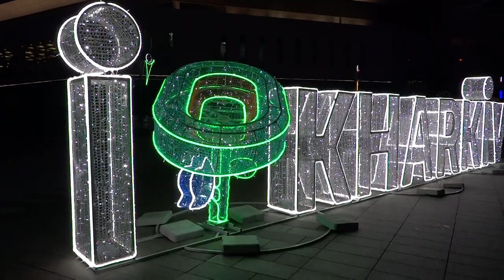Я полный ноль, полный зелёный ноль - Харьков площадь Свободы 3 января 2020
Площадь Свободы в Харькове 3 января 2020 год